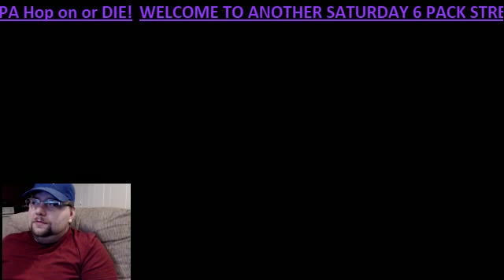Dungeon Drinking Part 8